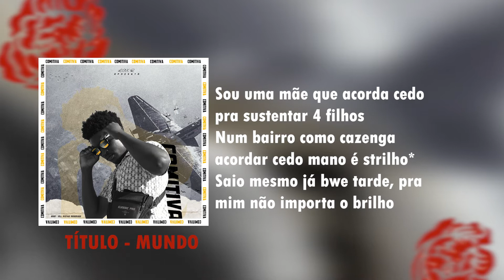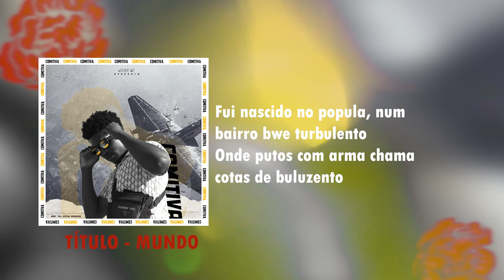Lux R - Mundo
''Hosted by Classic Production''

Letra por Lux R
Lançada por:
Classic Production
Produção (Captação, Mistura e Ilustração) : Classic Production
Data de lançamento:
16 Abril 2021